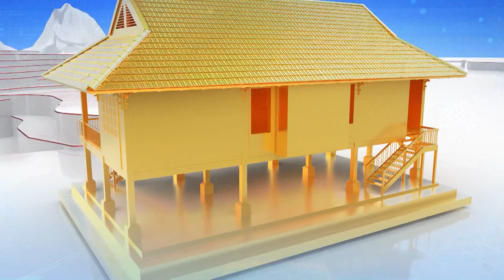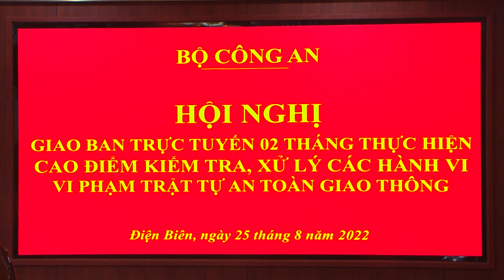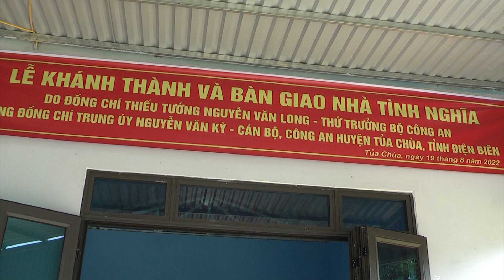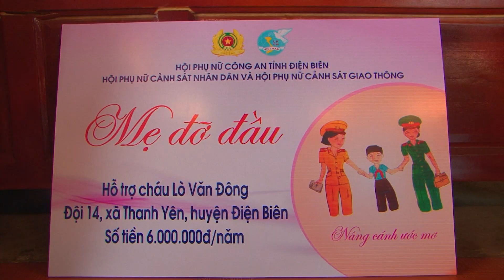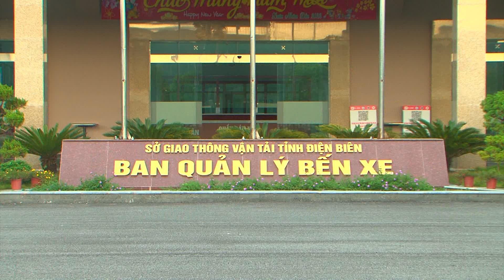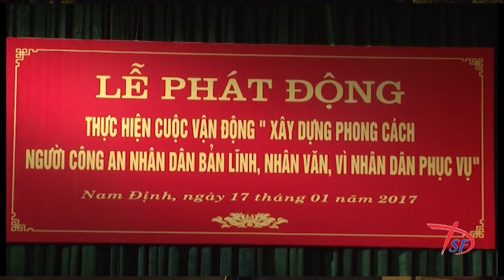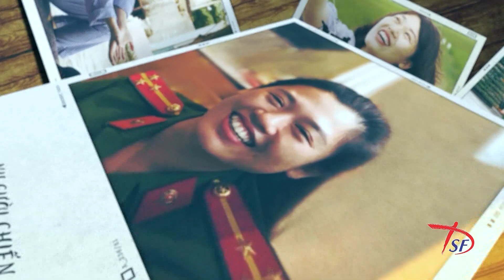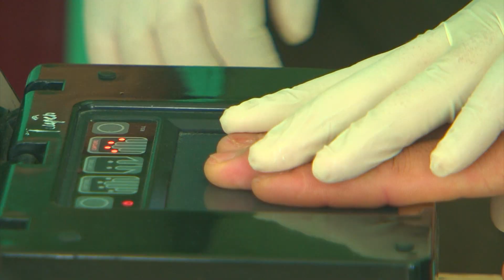ANDB phát sóng 25/8/2022 | ANĐB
ChuyênmụcANDBphát sóng25/8/2022#anđb